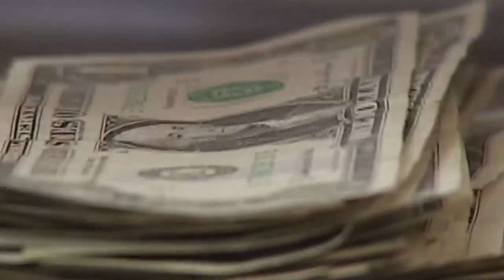Wisconsin Republicans withhold university pay raises in fight over school diversity funding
Gov. Tony Evers, a Democrat, said not voting to approve the UW pay increases was “as dumb as it comes.”